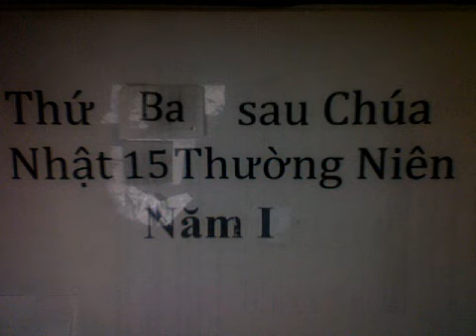Thứ Ba sau Chúa Nhật 15 Thường Niên Năm Lẻ